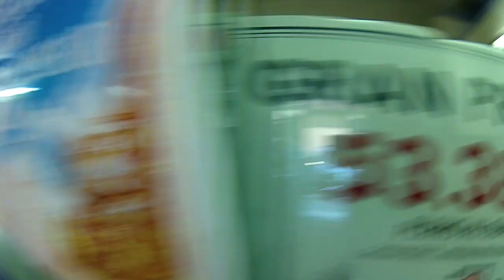Manu Chao - No Solo en China hay futuro (Official Music Video)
Este video esta dedicado a TOMAS del Bar Iris …. y familia.
Gracias Conchy por las imágenes y el baile ¡!
GRACIAS A VICTOR POR SU PAPEL ESTELAR EN EL VIDEO !!!

Un abrazo immenso a toda la gente de mi barrio que participo !
Y a l@s otr@s tambien !
Que no falten los abrazos !
Es un orgullo ser vuestro vecino . Os llevo en el alma siempre !

Arriba el LLacuna.F.C ! Arriba mi barrio y gente !

 NO SOLO EN CHINA HAY FUTURO!!!

MUSICA MEZCLADA POR TOTI ARIMANY Y MANU CHAO
ACORDEON : JOAN GARRIGA
VIDEO REALIZADO POR CARLOS LARRONDO Y MANU CHAO

Lyrics :

No solo en casa hay amor
No solo existe una noche
Para pasarla en tu coche

No solo existe en el mundo
Una tan bonita flor
No solo baila la pena
Cuando se arruina el cantor

No solo en Cuba hay amor
No solo existe en mi cuerpo
Un tan intenso dolor

No solo vive la muerte
El miedo que yo le tenga
No solo vive mi suerte
De lo que diga el señor

No solo en Suiza hay dinero
No solo existe un ladrón
Tan solo existe un cajero
Tan solo habrá una ocasión

No solo hay luz en el cielo
No solo ciego al color

También le gusta mi rumba
A la gorda Leonor
Que cuando baila se mueve
Todo su alrededor

Y al que nos joda la fiesta
Yo le dedico mi son
Que dice que esta alegría
Es mi mejor compañía

Yo solito y tu solita
No voy ni loco al doctor
Tan solo existe una flor
Y la dedicó al montón

Tan solo existe una noche